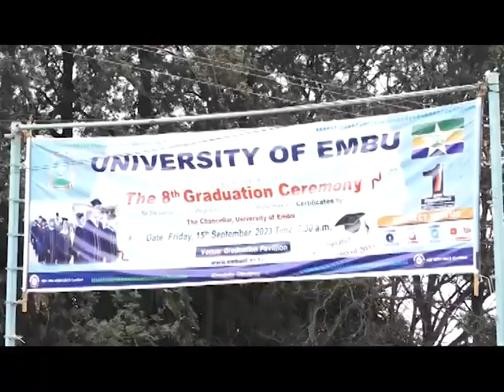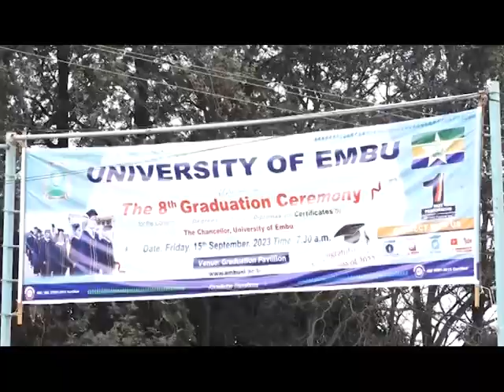NEW UNIVERSITY FUNDING MODEL BEST THING FOR EDUCATION SECTOR, SAYS PS